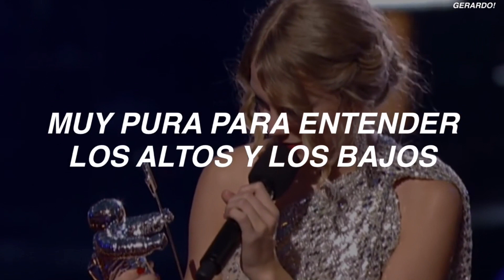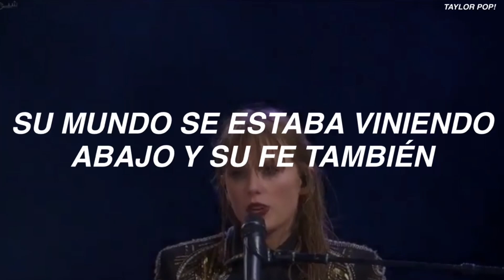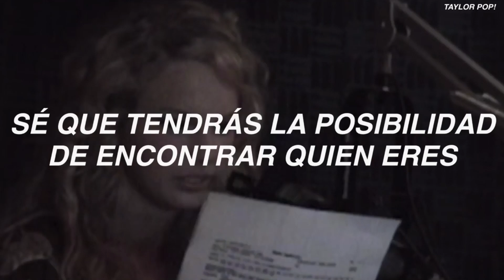Selena Gómez - She / Taylor Swift Edit (Sub Español)